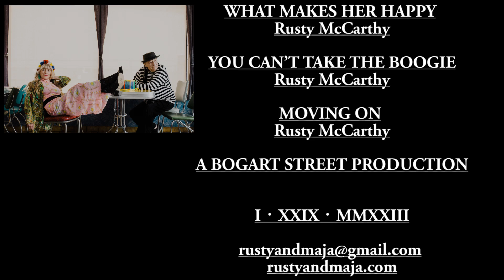RUSTY & MAJA ST CATHARINES CD RELEASE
The St. Catharines 2023 CD release of
RUSTY & MAJA'S Part Kitchen Party - Part Cabaret

Maja Bannerman - Vocals
Rusty McCarthy - Guitar/Vocals
Steve Goldberger - Bass
Dave Norris - Drums
Beth Bartley - Violin/Keys
Mark Clifford - Guitar

0:00 PERFECT BALL
6:15 JUNK AND JUICE
10:07 RIKKI  AND MARGARITE
14:00 I WANT A MAN
17:27 WONDER
23:23 OPERA
27:45  HAPPY ENDING
33:27 YOU’D BE SURPRISED
37:20 BOHEMIAN
41:12 CALL ME ON THE PHONE
44:44 UNDER MY THUMB
49:10 I LOVE YOU CRAZY
53:23 SCIENCE
57:40 COME AND GONE
01:04:00 LET’S FOOL AROUND
01:08:30 WHAT MAKES HER HAPPY
01:13:40 YOU CAN’T TAKE THE BOOGIE
01:21:00 MOVING ON